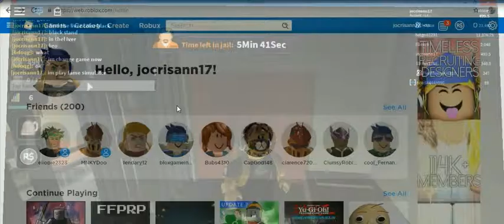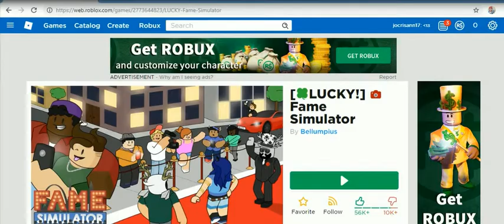MYROBLOX APRIL 2019 EDITION -65